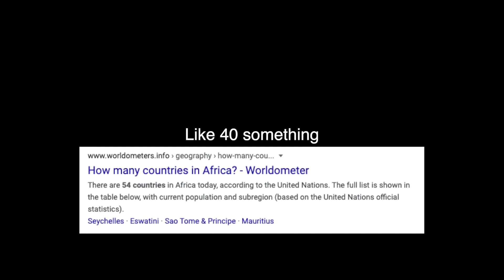CAUGHT HIM BREAKING INTO MY HOUSE!!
In todays video I caught Patrick and Calvin breaking into the hype house, Harry Jowsey lost the bet, Paper gets in a police chase, and Charli Damelio and Hype House go to a haunted forest.

NEW UPLOAD SCHEDULE:
SATURDAY AND WEDNESDAY
2 UPLOADS A WEEK

PEOPLE IN THE VIDEO:
Alex’s instagram:

llama
-alex